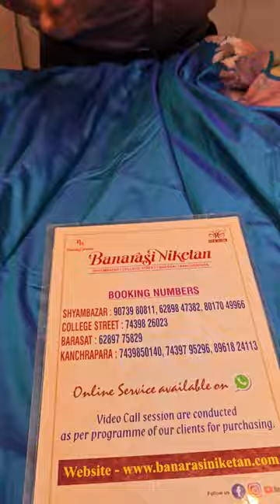Body Plain Saree Collection | Banarasi Niketan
For any online bookings can contact to these given numbers :
SHYAMBAZAR : 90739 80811, 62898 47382, 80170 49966
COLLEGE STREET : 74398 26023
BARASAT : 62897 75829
KANCHRAPARA : 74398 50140, 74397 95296, 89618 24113

Banarasi Niketan presents videos related to our collection of all types of sarees under one roof. We glad to present our unique & latest collection to the newest trending ones with all of your support. We are trying to update our videos and collection regularly on this YouTube channel. Hopefully a small gesture of us will grab all of your support and love.

OUR SHOWROOM:

SHYAMBAZAR
5 point, 128/10A, Bidhan Sarani, Kolkata - 700004
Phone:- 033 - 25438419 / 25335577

COLLEGE STREET
64, College street, Kolkata 700073, (Beside Canara Bank ATM)

KANCHRAPARA
6, Lenin Sarani Workshop Road, Kanchrapara

BARASAT
Jessore Road South, Barasat (Dak Banglow More)